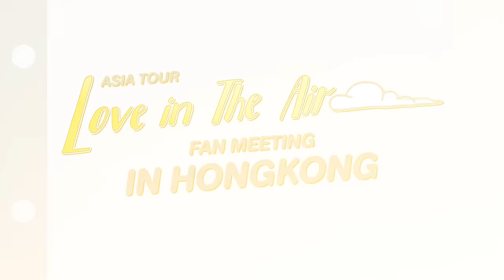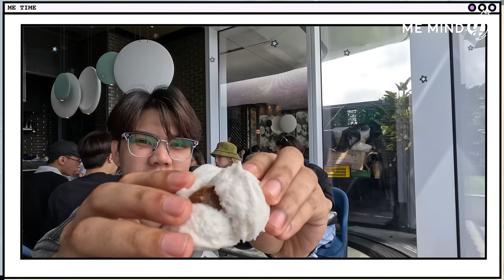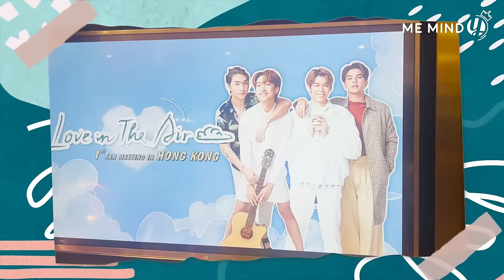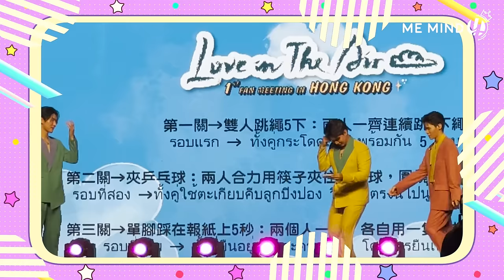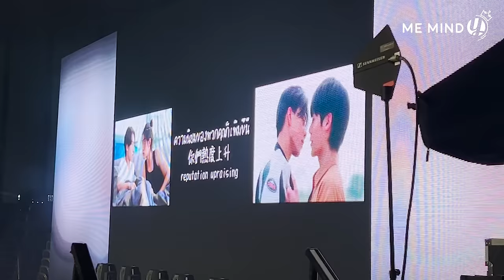Me Mind Y Variety l Love in The Air in Hongkong